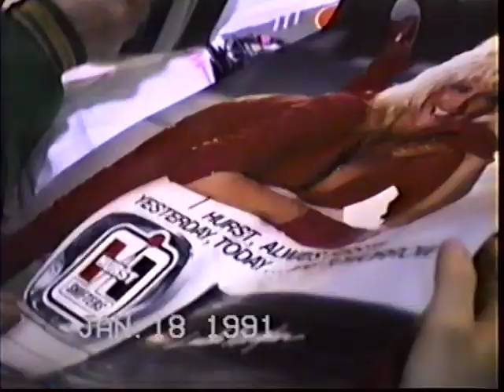Linda Vaughn N Hotties 91 Motorsports show Valley Forge pa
Linda Vaughn " Miss Hurst" N Hotties 91  Motorsports show Valley Forge pa